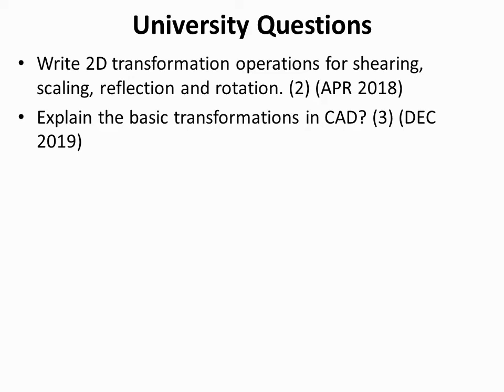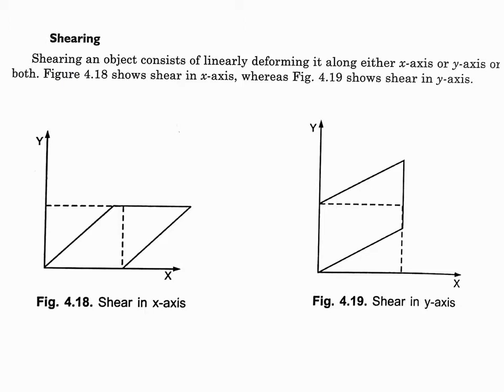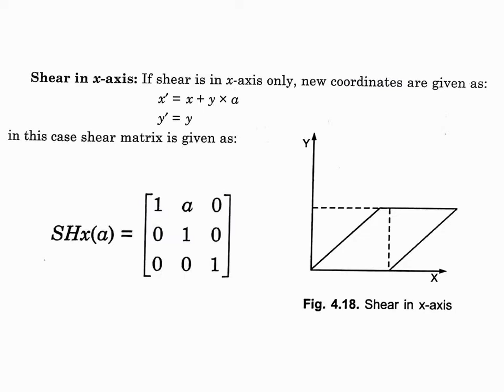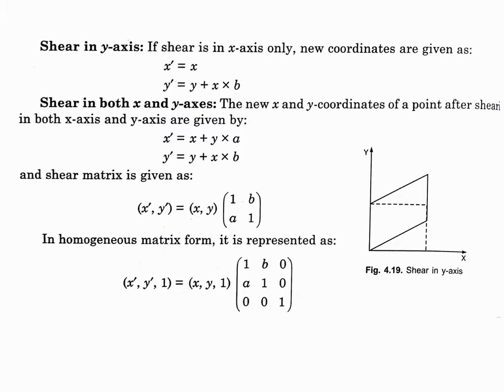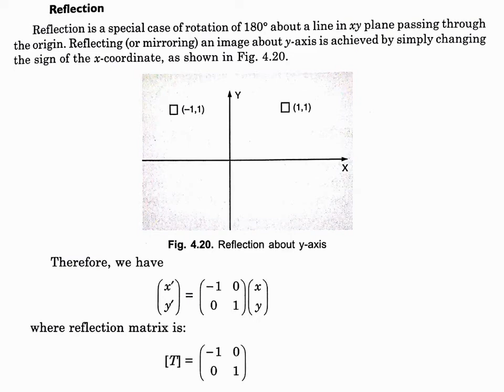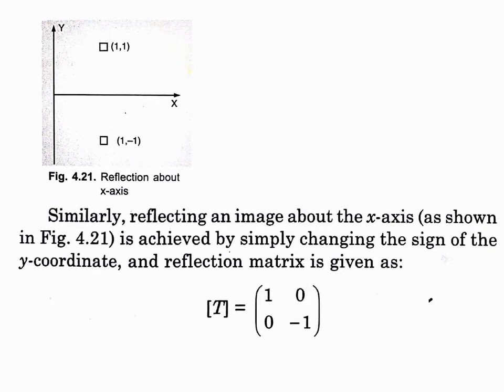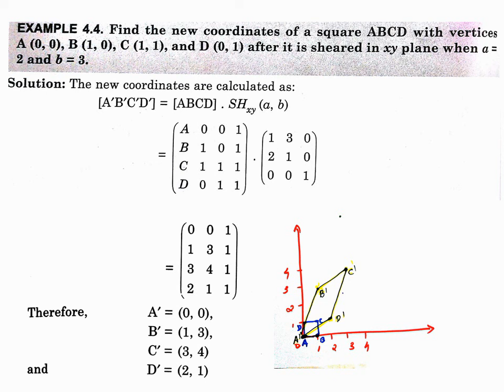CAD MODULE 2 REVISION LECTURE 5 SHEARING AND REFLECTION